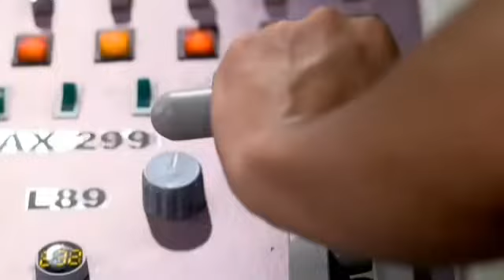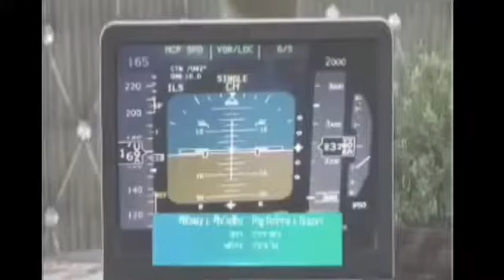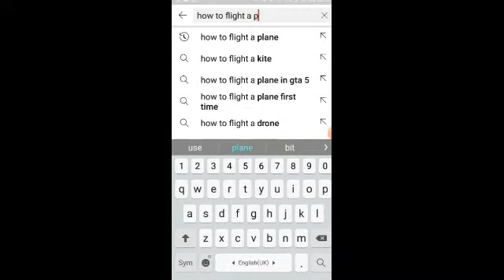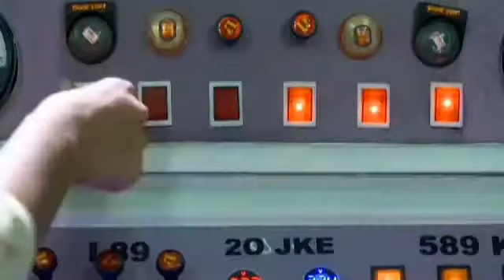তিতলি কি পারবে?😂||titli nailed it! ||full episode funny review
তিতলি কি পারবে?😂||full episode funny review||

Hello Friends,Welcome Back To Brand New Video.Today Our New Video Topic is titli serial(kolkata serial)funny review.in this video i have tried to review 'titli' great week's not only promo but also full episode.After watching this video please do Like, Comment, Share and Subscribe my channel THE ASRAFUL for latest Video.